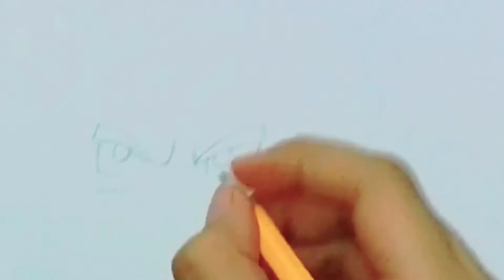How to Draw Goku from Dragon Ball, Step by Step Video for beginners|| Easy drawing for kids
How to Draw Goku from Dragon Ball, Step by Step Video for beginners||

Hello friends..
In this video I am going to draw Goku.

dragon ball
how to draw goku
how to draw dragonball
how to draw drawing videos step by step how to draw videos